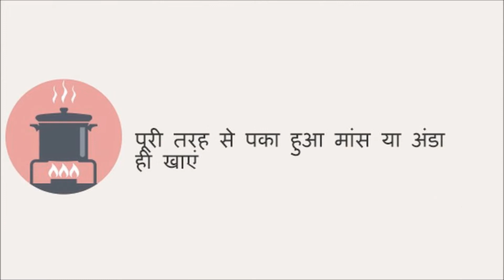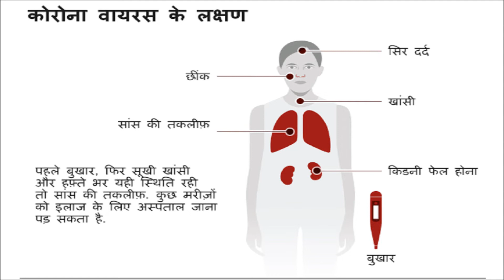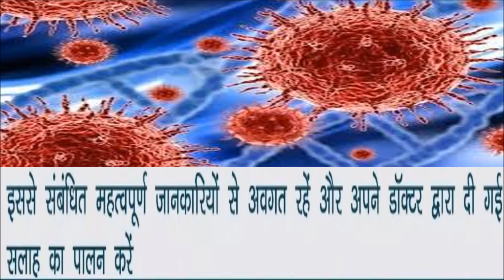कोरोना वायरस से बचाव की 100% सही जानकारी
नमस्कार दोस्तों,
आरोग्य जीवन मे आपका स्वागत है ! यह चैनल आयुर्वेद सम्बंधी लोगों में आम जानकारी और जागरूकता बढाने के लिये है! आयुर्वेद समाधानों के जरिए लोगों के जीवन को नीरोग बनाने की पद्धति है! इस चैनल मे आपको हर प्रकार की हैल्थ टिप्स और घरेलू नुस्खे हिन्दी मे मिलेंगी जो आपके स्वस्थ को और अच्छा बनाने मे मदद करेंगे! लेकिन व्यक्तिगत चिकित्सा के लिये आयुर्वेदिक चिकित्सक / वैद्य से परामर्श आवश्यक है! यहाँ दी गई राय उसका स्थान नहीं ले सकती ! बिना रोगी को पूरी तरह देखे कोई भी सलाह पर चिकित्सा शुरू कर देना हानिकारक हो सकता है ! यह चैनल या इसके संचालक ऐसी किसी भी सलाह के परिणामों के लिये उत्तरदायी नहीं होंगे! आप से अनुरोध है ! किसी भी वीडियो को देखे कर और सोच समझ कर प्रयोग करे !